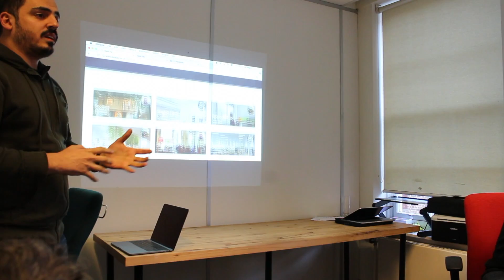Le Wagon London - Everyday life - Batch #54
Sneak a peek into the life of a Le Wagon student during their final project week in London.

Le Wagon is the first bootcamp bringing technical skills to creative entrepreneurs in London.